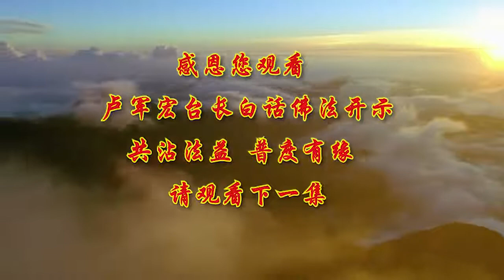【第11集】【照见五蕴皆空】 视频开示师父白话佛法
【第11集】【照见五蕴皆空】 视频开示卢台长白话佛法